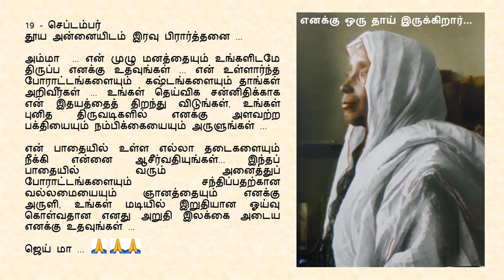Goodnight Prayer to Maa 0919 19 Sept Tamil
19 - செப்டம்பர்

அம்மா  ... என் முழு மனத்தையும் உங்களிடமே திருப்ப எனக்கு உதவுங்கள் ... என் உள்ளார்ந்த போராட்டங்களையும்  கஷ்டங்களையும் தாங்கள் அறிவீர்கள் ... உங்கள் தெய்விக சன்னிதிக்காக என் இதயத்தைத் திறந்து விடுங்கள், உங்கள் புனித திருவடிகளில் எனக்கு அளவற்ற பக்தியையும் நம்பிக்கையையும் அருளுங்கள் ...

என் பாதையில் உள்ள எல்லா தடைகளையும் நீக்கி என்னை ஆசீர்வதியுங்கள்... இந்தப் பாதையில் வரும் அனைத்துப் போராட்டங்களையும் சந்திப்பதற்கான வல்லமையையும் ஞானத்தையும் எனக்கு அருளி, உங்கள் மடியில் இறுதியான ஓய்வு கொள்வதான எனது அறுதி இலக்கை அடைய எனக்கு உதவுங்கள் ...

ஜெய் மா ...🙏🙏🙏